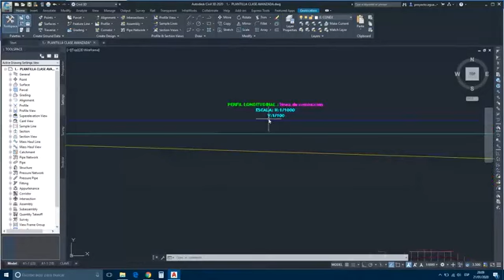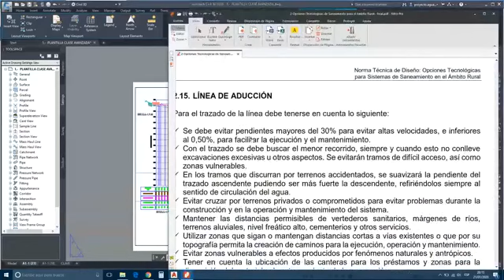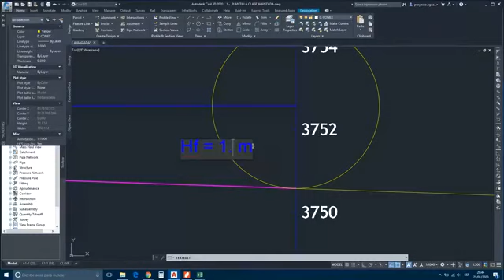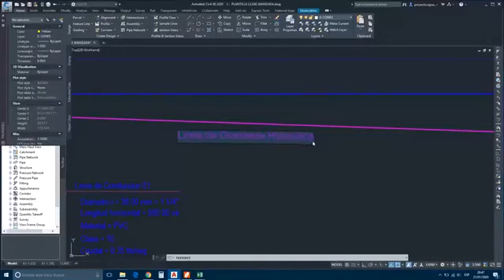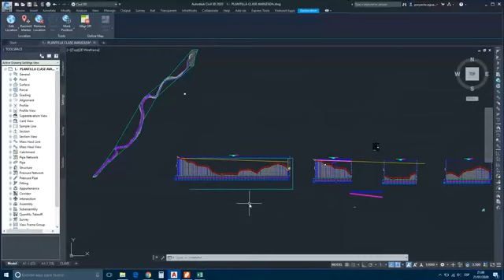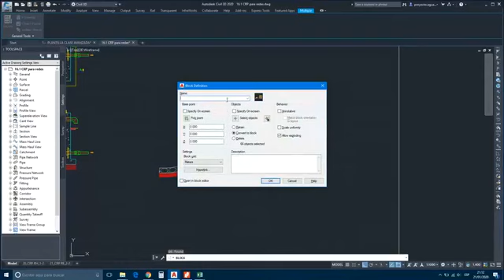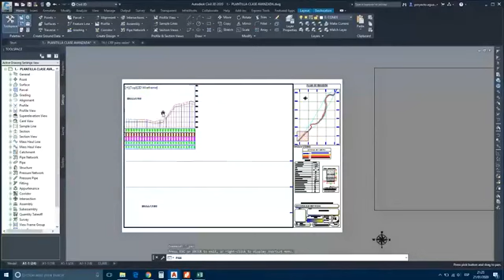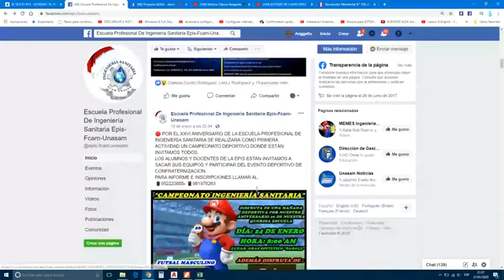DISEÑO HIDRAULICO DE LINEAS DE CONDUCCION Y ADUCCION DE SISTEMAS DE AGUA POTABLE - clase 07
SIGUIENTE CLASE GRATUITA:::
¿DESEAS LAS PLANTILLAS Y EL CERTIFICADO DEL CURSO?
⭐️CERTIFICACION Y MATERIAL DIGITAL ⭐️
 AQUI 👇🏻👇🏻👇🏻👇🏻👇🏻👇🏻
Ing. Anggello Yanac
Colegio de Ingenieros CIP 237750
EPIS UNASAM
En el Presente Video se Detalla los criterios de diseño para el calculo de la demanda de agua para consumo humano en zonas Rurales según la norma RM 192 2018 VIVIENDA